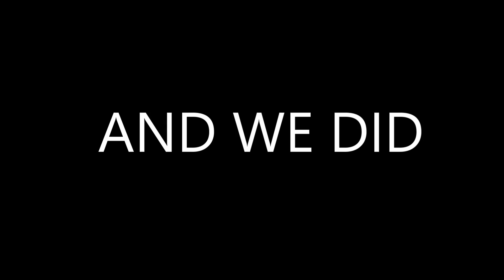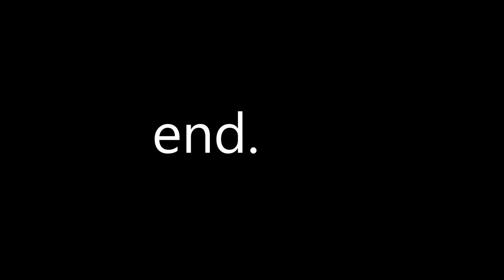push until everyone is the big dead || squad